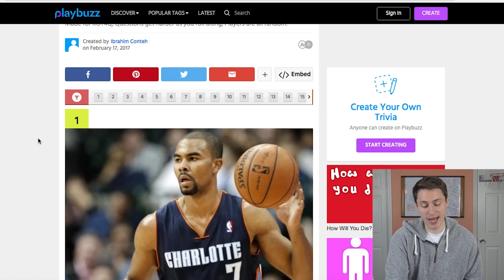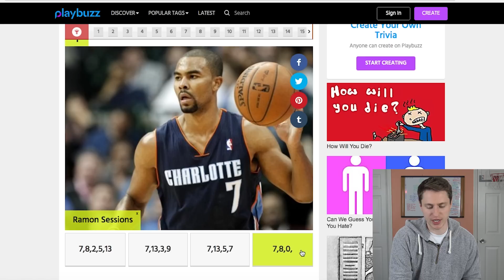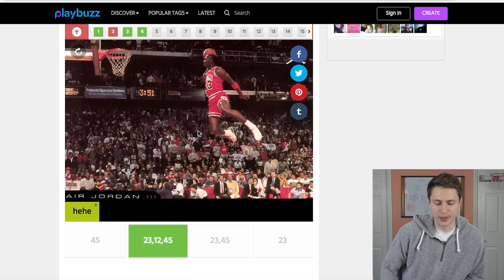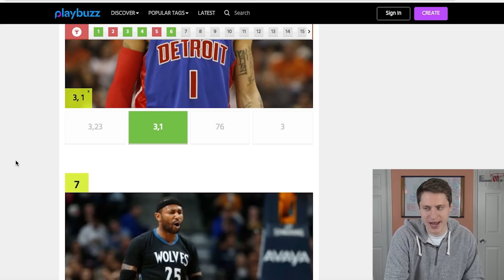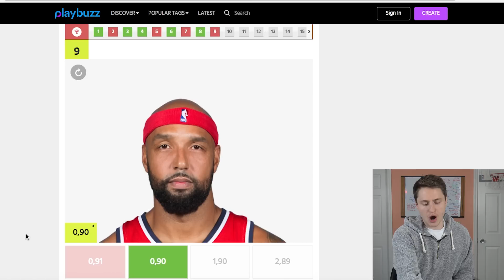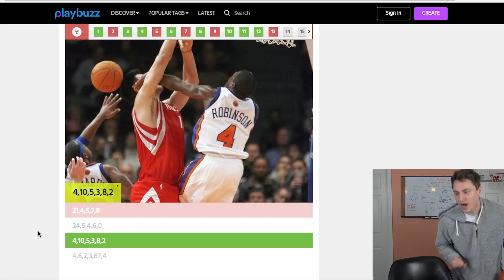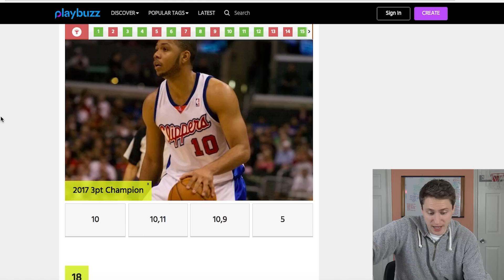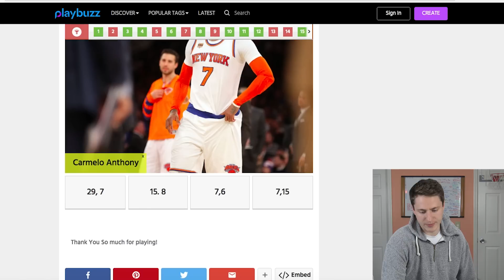Can YOU Name That NBA STAR's Jersey Number?!?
A New NBA Jersey Quiz with a slight chance of exposure!
Make sure to leave a like for more NBA Trivia and Personality!